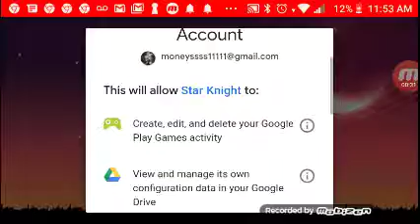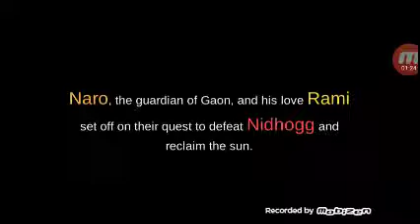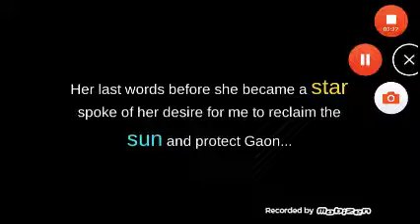Star knight part 1 the sacrifice